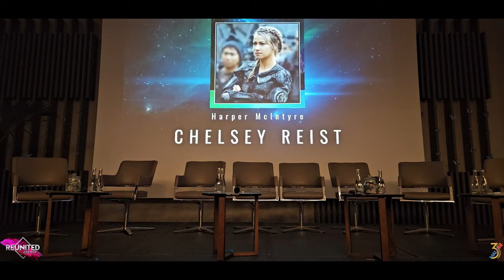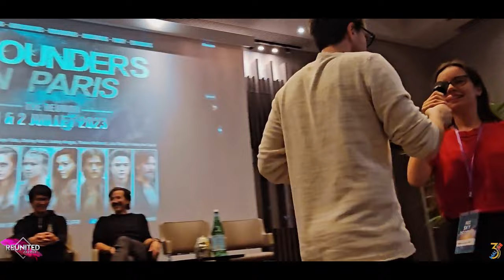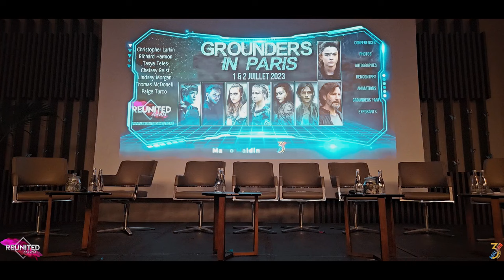The 100 Grounders In Paris 2023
●  PARTENAIRES ●
0:00 Intro
0:53 Présentation
04:15 Séance Photo, Animations
06:43 Conférence
38:35 Soirée The 100
41:55 Tir a L'arc
42:32 Séance Photo, Animations
46:12 Conférences
1:25:44 Cérémonie de Clôture